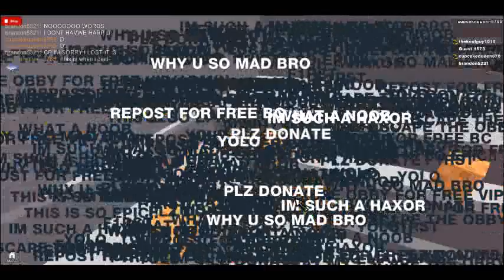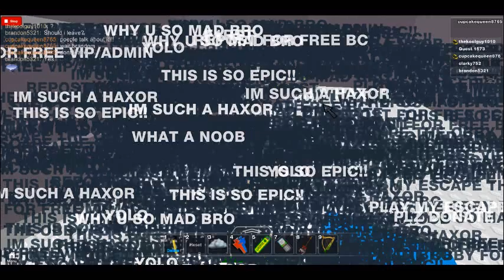my harp(roblox)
cupcakequeen8765 main person name lily,brandon5321 bully that stole that harp name andy.